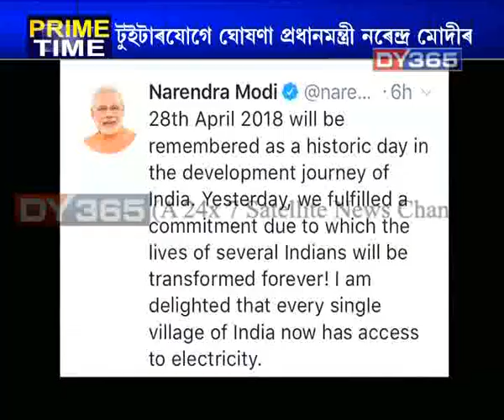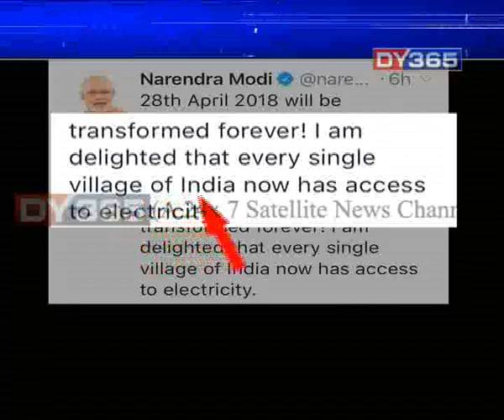দেশৰ সকলো গাঁৱতে বিদ্যুৎ সংযোগ দিবলৈ সক্ষম হ’ল - প্ৰধানমন্ত্ৰী মোদী || PM Modi and Electricity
২০১৫ চনৰ স্বাধীনতা দিৱসৰ ভাষণত প্ৰধানমন্ত্ৰী নৰেন্দ্ৰ মোডীয়ে পৰৱৰ্তী ১০০০ দিনৰ ভিতৰত দেশৰ সকলো গাঁৱত বিদ্যুৎ সংযোগৰ ঘোষণা কৰিছিল। আৰু আজি ঘোষণা কৰাৰ দৰেই বিজেপি চৰকাৰে দেশৰ সকলো গাঁৱতে বিদ্যুৎ সংযোগ দিবলৈ সক্ষম হ’ল বুলি দাবী কৰিলে প্ৰধানমন্ত্ৰী মোদীয়ে।
Watch to know more: